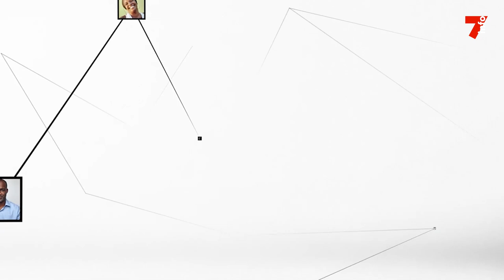Amadou Coulibaly : "notre sol de façon officielle, héberge un peu plus de 3 millions de Burkinabés"